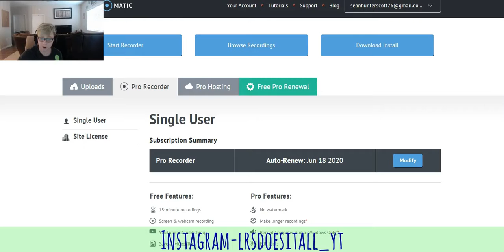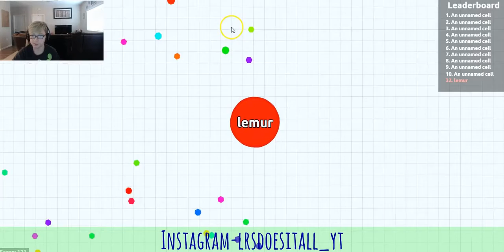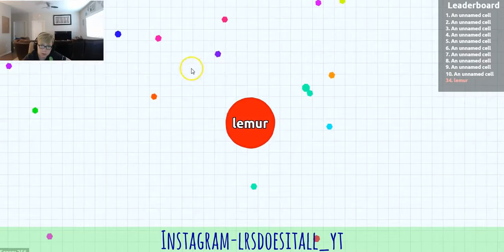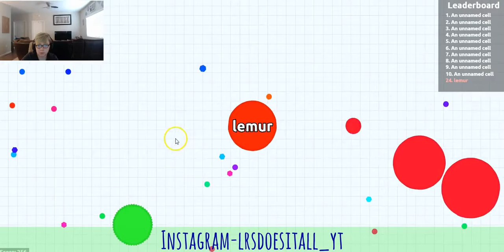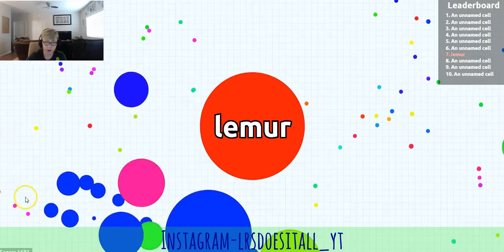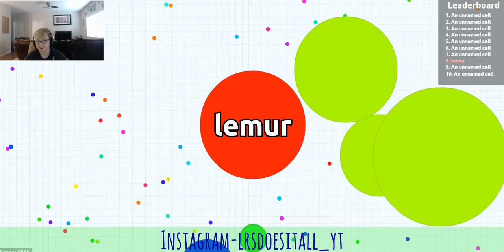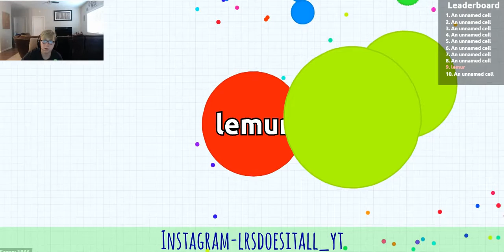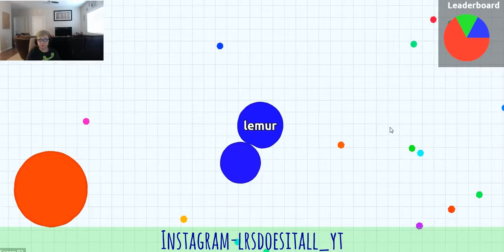LRS DOES Agar.io AGAIN!!!